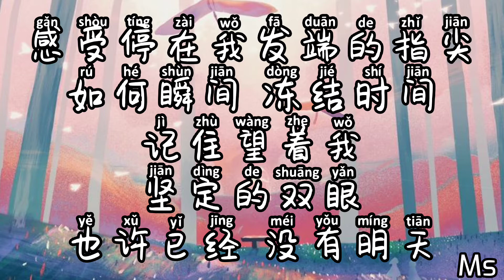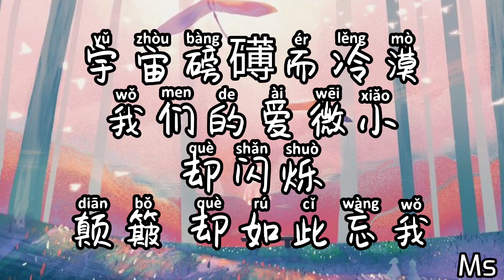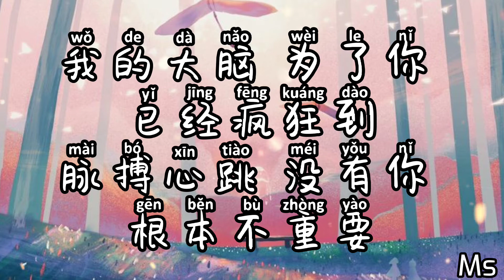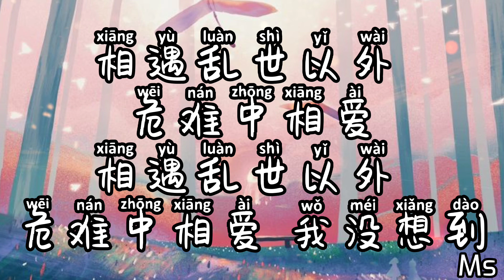光年之外 - 邓紫棋《歌词拼音》【缘份让我们相遇乱世以外 命运却要我们危难中相爱】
💟 光年